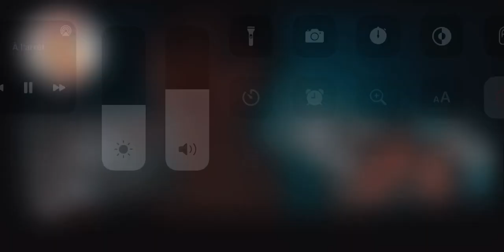Eda and Serkan